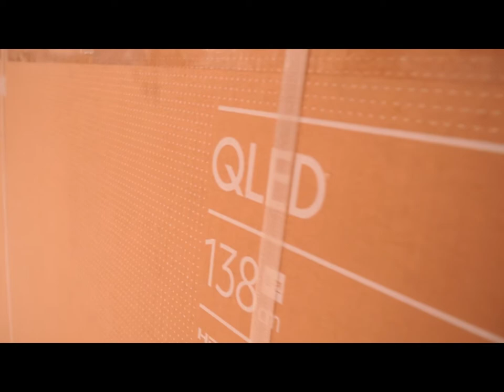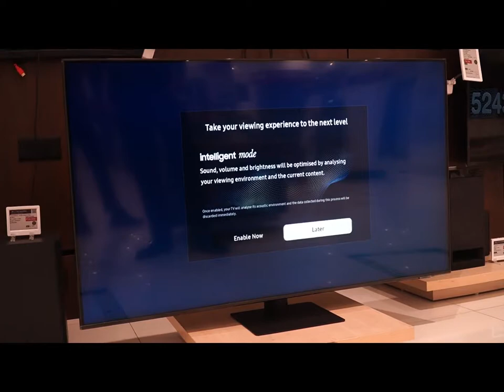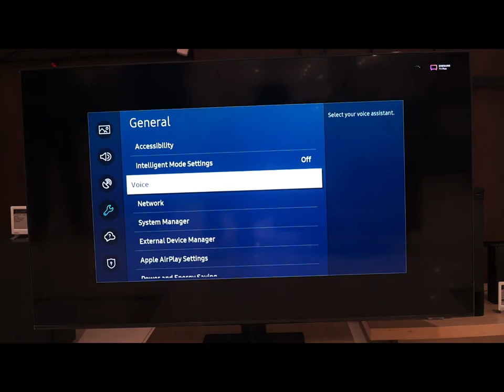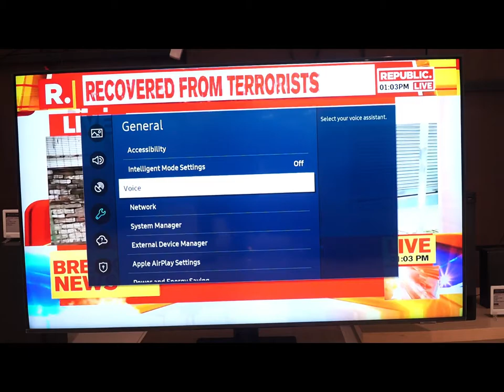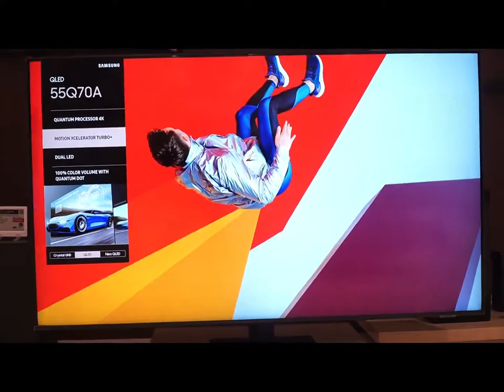SAMSUNG Q70A QLED UNBOXING AND SET UP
For direct purchase

Product

QLED

Series

7

Display

Screen Size
1m 38cm (55")

Resolution
3,840 x 2,160

Picture Engine
Quantum Processor 4K

One Billion Color
Yes

PQI (Picture Quality Index)
3400

HDR (High Dynamic Range)
Quantum HDR

HDR 10+
Certified(HDR10+)

HLG (Hybrid Log Gamma)
Yes

Contrast
Mega Contrast

Color
100% Colour Volume with Quantum Dot

Micro Dimming
Supreme UHD Dimming

Display Type
Dual LED

Contrast Enhancer
Yes

Auto Motion Plus
Yes

Film Mode
Yes

Natural Mode Support
Yes

Audio

Yes

Object Tracking Sound
OTS Lite

Q-Symphony
Yes

Sound Output (RMS)
20W

Speaker Type
2CH

Blutooth Audio
Yes

Smart Service

Smart

Operating System
Tizen™

Bixby
US English, UK English, India English, Korean, French, German, Italian, Spanish, BR Portuquese (features vary by language)

Far-Field Voice Interaction
Yes

Multi Voice Assistant
Yes (India Only)

Works with Google Assistant
Yes (India Only)

Works With Alexa
Yes (India Only)

Web Browser
Yes

SmartThings App Support
Yes

SmartThings
Yes

Universal Guide
Yes (IN only)

Gallery
Yes

Convergence

TV to Mobile - Mirroring
Yes

Mobile to TV - Mirroring, DLNA
Yes

TV Initiate Mirroring
Yes

Tap View
Yes

Multi-View
upto 2 videos

Sound Wall
Yes

360 Video Player
Yes

360 Camera Support
Yes

Bluetooth Low Energy
Yes

WiFi Direct
Yes

TV Sound to Mobile
Yes

Sound Mirroring
Yes

Differentiation

Tune Station
Yes (India,Bangladesh,Bhutan,Srilanka,Nepal)

Auto Hotspot Connect
Yes (India,Bangladesh,Bhutan,Srilanka,Nepal)

S-Share
Yes (India Only)

Auto Data Backup
Yes (India,Bangladesh,Bhutan,Srilanka,Nepal)

Dongle Compatibility (3G / LTE / WiFi)
Yes (India Only)

Analog Clean View
Yes

Triple Protection
Yes

Game Feature

Auto Game Mode (ALLM)
Yes

Game Motion Plus
Yes

Dynamic Black EQ
Yes

Surround Sound
Yes

Super Ultra Wide Game View
Yes

Game Bar
Yes

Freesync
FreeSync Premium Pro

Tuner/Broadcasting

Digital Broadcasting
DVB-T2

Analog Tuner
Yes

TV Key
Yes

Connectivity

HDMI
4

USB
2

Composite In (AV)
1

Ethernet (LAN)
Yes

Digital Audio Out (Optical)
1

RF In (Terrestrial / Cable input)
1/1(Common Use for Terrestrial)/0

HDMI A / Return Ch. Support
Yes

eARC
Yes

HDMI Quick Switch
Yes

Wireless LAN Built-in
Yes (WiFi5)

Bluetooth
Yes (BT5.2)

Anynet+ (HDMI-CEC)
Yes

Design

Design
AirSlim

Bezel Type
3 Bezel-less

Slim Type
Slim look

Front Color
TITAN GRAY

Stand Type
NARROW NECK PLATE

Stand Color
SAND BLACK

Additional Feature

Adaptive Picture
Yes

Active Voice Amplifier
Yes

Adaptive Sound
Adaptive Sound+

AI Upscale
Yes

Ambience
Ambient Mode+

Brightness/Color Detection
Brightness/Color Detection

Accessibillity - Voice Guide
UK English

Accessibility - Learn TV Remote / Learn Menu Screen
UK English

Accessibility - Others
Enlgarge / High Contrast / Multi-output Audio / SeeColors / Color Inversion / Grayscale / Sign Language Zoom / Slow Button Repeat

Digital Clean View
Yes

Auto Channel Search
Yes

Yes

Caption (Subtitle)
Yes

Connect Share™ (HDD)
Yes

ConnectShare™ (USB 2.0)
Yes

EPG
Yes

Extended PVR
Yes

Wireless Dex
Yes

Filmmaker Mode (FMM)
Yes

Cloud Service
Microsoft 365

OSD Language
22 Local Languages, English

BT HID Built-in
Yes

USB HID Support
Yes

Teletext (TTX)
Yes

Time Shift
Yes

IPv6 Support
Yes

MBR Support
Yes

Eco Feature

Eco Sensor
Yes

Power

Power Supply
AC220-240V 50/60Hz

Power Consumption (Max)
190 W

Dimension

Package Size (WxHxD)
1424 x 846 x 191 mm

Set Size with Stand (WxHxD)
1232.9 x 774.6 x 246.5 mm

Set Size without Stand (WxHxD)
1232.9 x 709.2 x 25.7 mm

Stand (Basic) (WxD)
290 x 246.5 mm

VESA Spec
200 x 200 mm

Weight

Package Weight
24.0 kg

Set Weight with Stand
17.8 kg

Set Weight without Stand
15.5 kg

Accessory

Remote Controller Model
TM2180E

Samsung Smart Control (Included)
Yes

Optional Stand Support (Y20 Studio)
Yes

Mini Wall Mount Support
Yes

Vesa Wall Mount Support
Yes

User Manual
Yes

E-Manual
Yes

Power Cable
Yes

Slim Gender Cable
Yes

Manufacturer’s Information

Manufactured by
Samsung India Electronics Pvt. Ltd. having its Registered Office at: 6th Floor, DLF Centre, Sansad Marg, New Delhi-110001

India

For All Product Related Complaints/assistance, please contact Manager, Customer Care Samsung India Electronics Pvt.